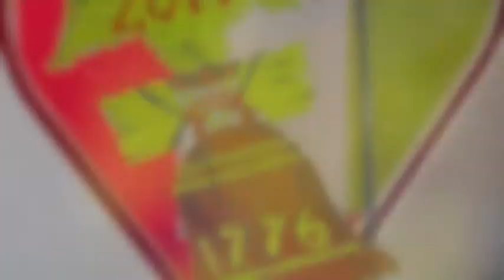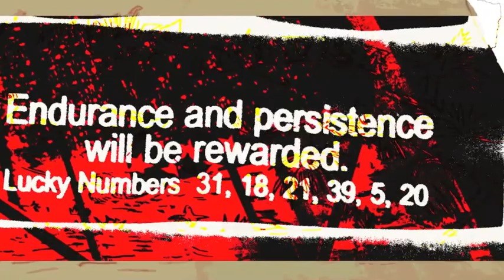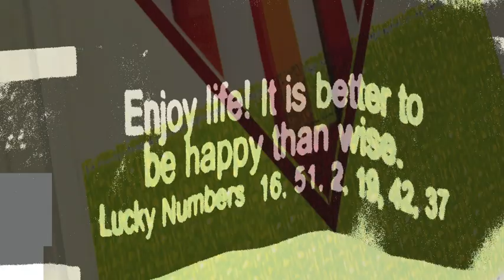Let Freedom Ring Forever, Heart of Unity:Part I by Stefania Luciani Binnick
LET FREEDOM RING FOREVER is part of my HEART OF UNITY series of artworks.It was inaugurated at CRANE ARTS: ITALIAN VIDEO TODAY @ The Icebox Project Space.
There were 150 art mono prints created used in this movie short for the 2011 celebration of the Unity of Italy about 150 Years of Italy's Risorgimento. The projection was presented in 2 exhibitions- ITALY: PHILADELPHIA ARTISTS CELEBRATE 150 YEARS on April 27, 2011 at Crane Arts Philadelphia and at the Italian Consulate of Philadelphia on April 28, 2011. EXHIBITION CURATOR: Shara Wasserman, Temple University, Rome.